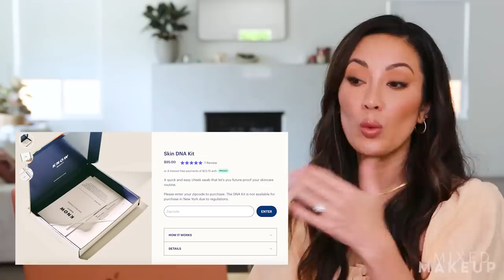Vanessa Hudgens's Skincare Routine: @SusanYara's Reaction & Thoughts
Vanessa Hudgens just recently launched a skincare brand, KNOW Beauty, with Madison Beer and dermatologist Dr. Karen Kagha. I was really curious about her nighttime skincare routine, so I knew I had to film a reaction when @HarpersBazaar posted her routine. Have you tried Know Beauty? What did you think of Vanessa's routine?

PRODUCTS MENTIONED!

SBLA Beauty Sculpting Wand

ON ME!

TIME CODES:
00:00 Intro
04:12 Vanessa's routine starts
06:14 Cleanser
09:49 Oxygen mask
13:01 Essence
14:37 Night serum
18:07 Face roller
20:04 Moisturizer
24:07 Eye cream
28:19 Sculpting wand
30:33 Perfume
31:38 Lip balm
32:10 Outro